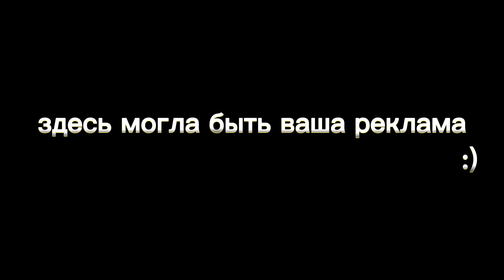Чикатило • недорастеры в расте для бедных (раст в роблоксе)